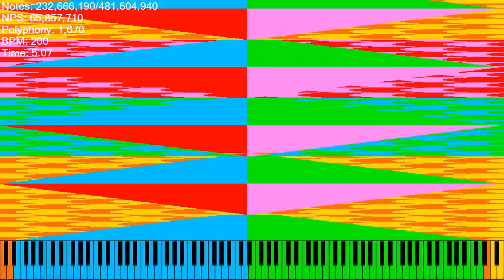[Black MIDI] Default Dance Ultra LMAO Mode / 481.60 Million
Made by: Orangepaprika 67, TDP27